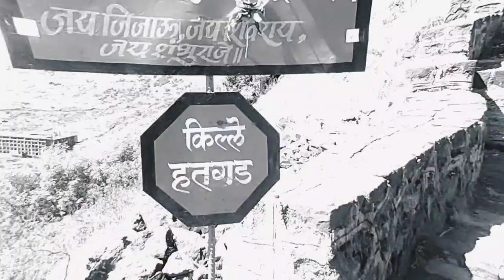Hatgad Fort | Historical Place | TraveL Vlog | Maharashtra | Bike Trip | DC Films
Hatgad fort is located on Nashik - Saputara highway, just 6 kms from Saputara.
Around 1.5 kms trek from highway and climbing 190 steps, one can reach the Hatgad Fort.
One can also drive from highway to the place from where steps start with a nominal fee of Rs. 40/-
You need to walk another 500 meters to reach the other end of the fort.
There are great views of mountains, forest, water tanks, etc from top of Hatgad Forts.
You won't get anything (water, food items, etc) on your way from highway to the fort.
The fort is mostly deserted with only few people for company.